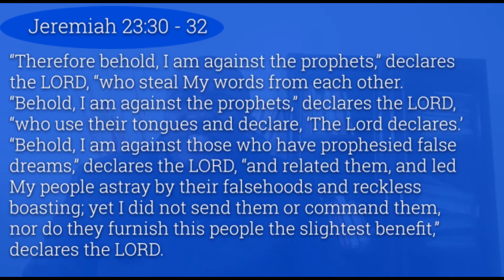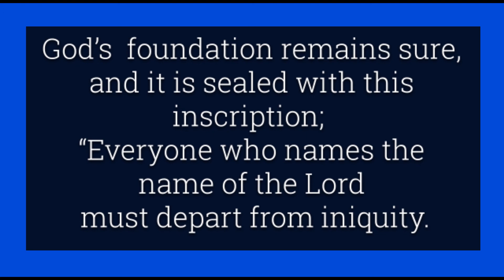commandment 3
The Spring of Grace devotional